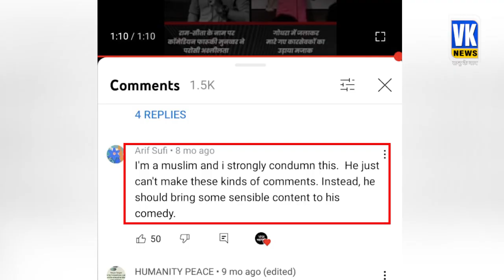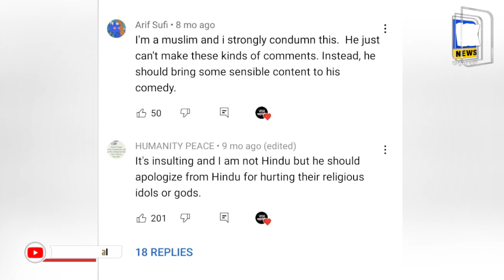Munawar Faruqui Delhi Show : मुनव्वर फारूकी पर दिल्ली पुलिस का एक्शन, रद्द किया 28 अगस्त का शो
Munawar Faruqui Delhi Show: मुनव्वर फारूकी एक फेमस स्टैंड-अप कॉमेडियन हैं, जिनके शोज देखने के लिए लोग हमेशा एक्साइटेड रहते हैं. बीते कुछ समय से वह विवादों से घिरे हुए हैं. धर्म और राजनीति पर उनका तंज कभी-कभी उन पर ही भारी पड़ जाता है. वह अक्सर इन मुद्दों पर खुलकर बात करते नजर आते हैं, इसकी वजह से उनके शोज पर इसका बुरा असर पड़ता है. बैंगलोर के बाद अब मुनव्वर फारूकी का दिल्ली में होने वाला शो भी रद्द कर दिया गया है.

Munawar Faruqui Delhi Show : Munawar Faruqui is a famous stand-up comedian, whose shows people are always excited to see. He has been surrounded by controversies for some time now. His taunts on religion and politics sometimes overshadow him. He is often seen talking openly on these issues, due to which it has a bad effect on his shows. After Bangalore, now Munawwar Farooqui's show in Delhi has also been cancelled.